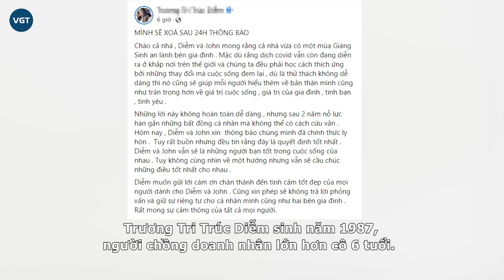John Từ - “Đại gia đồng hồ” mà Hoa hậu Trúc Diễm vừa tuyên bố ly hôn sau nửa năm sang Mỹ là ai?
Chồng hoa hậu Trúc Diễm - John Từ là một Việt kiều Mỹ, anh từng khiến dân tình trầm trồ vì sự "chịu chơi" trong lễ đính hôn với loạt xế hộp rước dâu tiền tỷ.